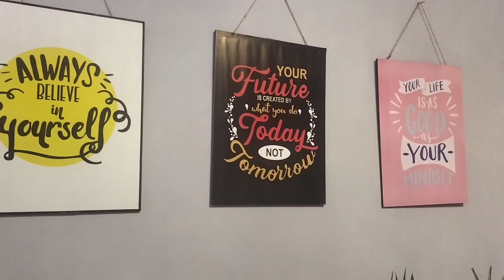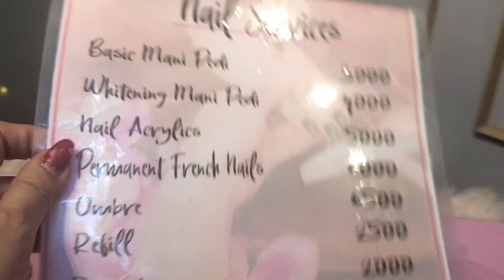Haircut by Nimi & k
Amina Usman's daughter Alizeh planed  a haircut and she came to  Nail Bar by Nami & K. There Iqra got the best curtain bangs hair style from a hair stylist. Nami & K has the best nail bar services and the charges for services are very reasonable.  This Nailbar &  Salon is located near Roop Singhar PIA Road lhr